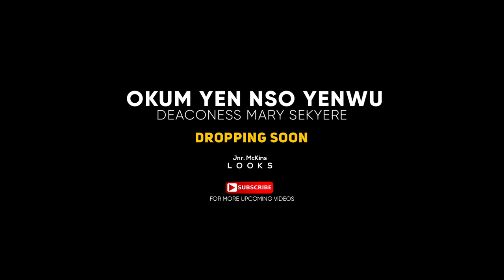DEACONESS MARY SEKYERE (OKUM YE DAA) BRAND NEW COMING SOON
Ghana gospel music 2020. Copy rights 2019 by Rofam records.